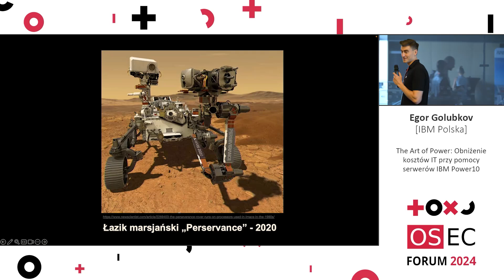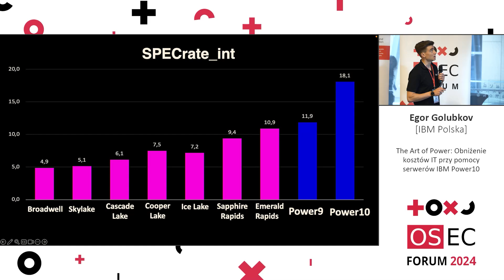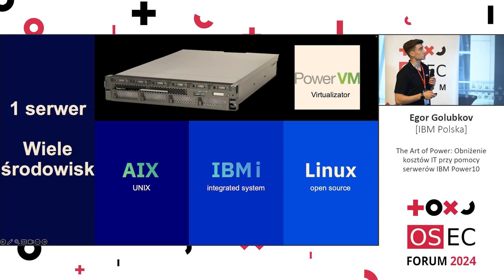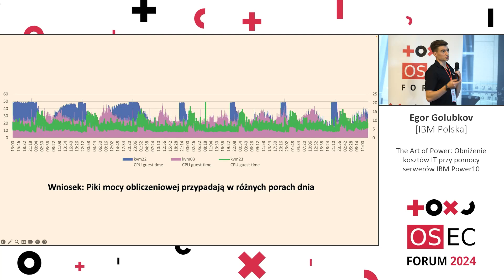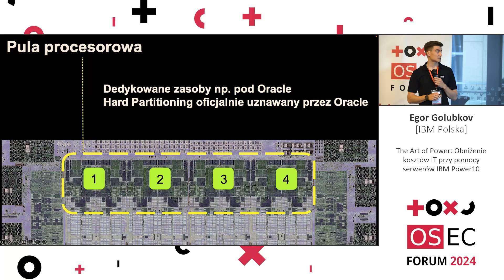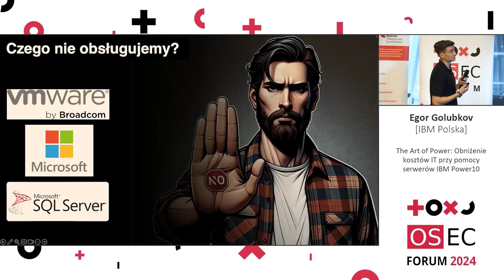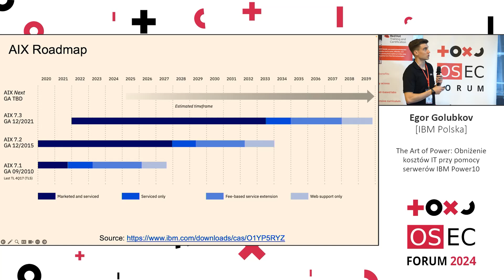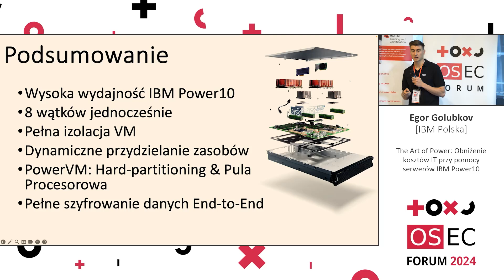OSEC Forum 2024 - Egor Golubkov [IBM]: The Art of Power: Obniżenie kosztów IT serwerami IBM Power10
Serwery najnowszej generacji IBM Power10 cechują się ok. dwukrotnie większą wydajnością od standardowych maszyn x86, dzięki czemu można skutecznie skonsolidować środowisko IT i znacząco obniżyć koszty licencji, np. Red Hat albo Oracle.
Na przykładzie kilku projektów pokażemy w jaki sposób dostarczamy naszym klientom nie tylko szybsze działanie, ale również czołową na rynku niezawodność i odporność na cyberataki.